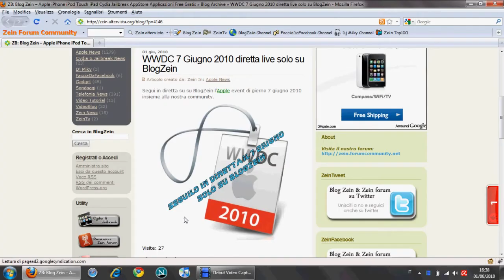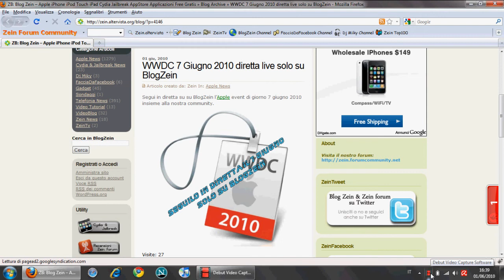AppleZein - WWDC 7 Giugno 2010 in Diretta solo su AppleZein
la diretta in streaming del WWDC Apple Event del 7 Giugno 2010